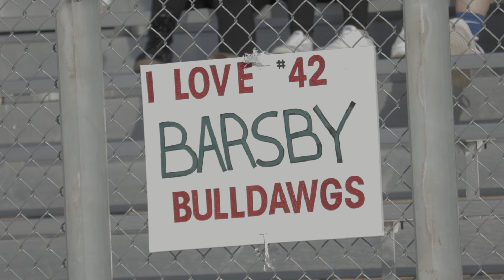Barsby VS Windsor 2019!!! (Senior Varsity)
The Senior Bulldogs put on a dominant performance against the Windsor dukes as they head into the playoff stretch! Go Dawgs!